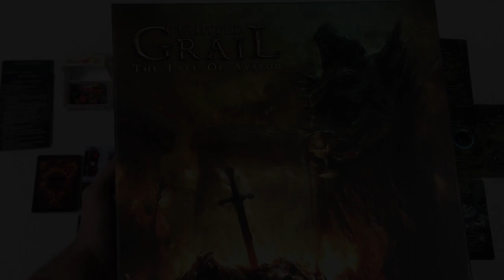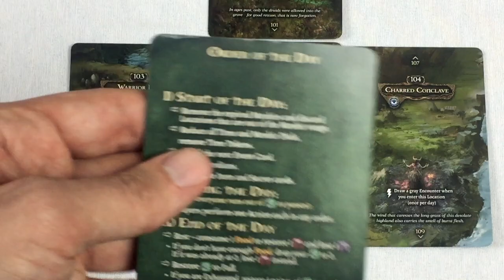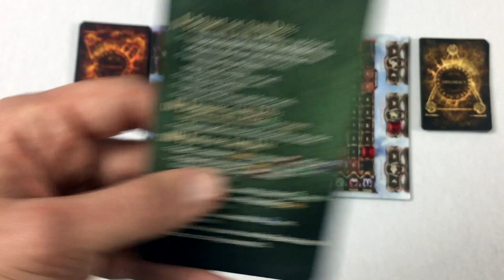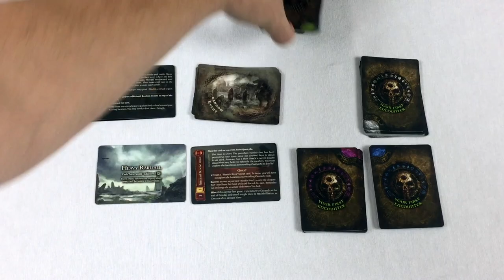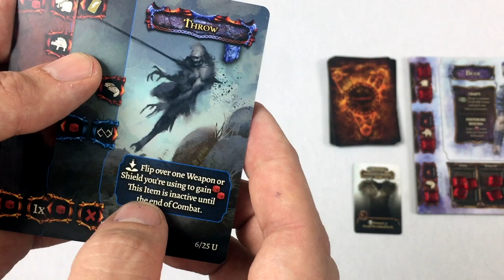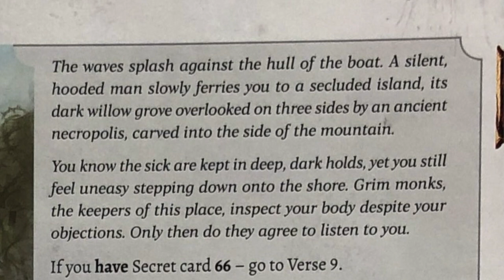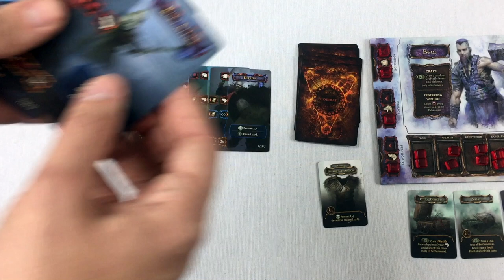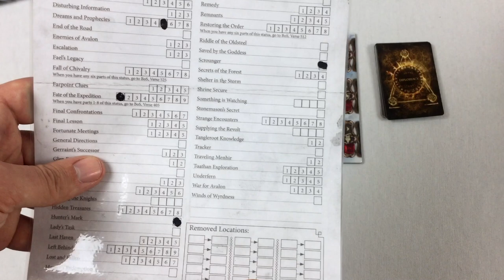Tom Teaches Tainted Grail (Chapter 1 Gameplay)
Tom sends Beor out to investigate the dying Menhirs in hopes of being able to save his village.